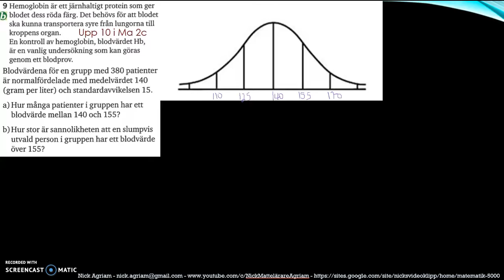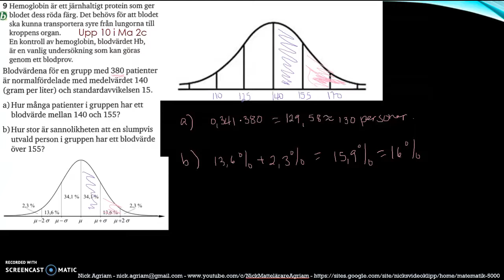Matematik 5000 2bc VUX - Kapitel 4 - Statistik - Blandade övningar 4 - 9